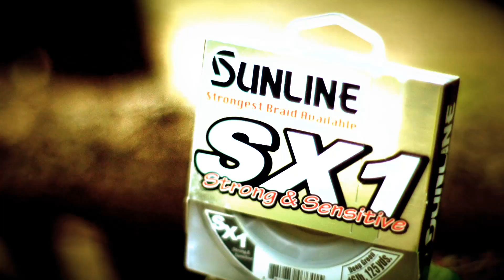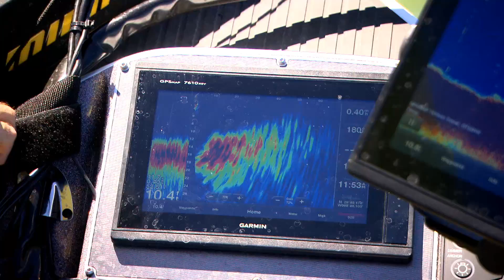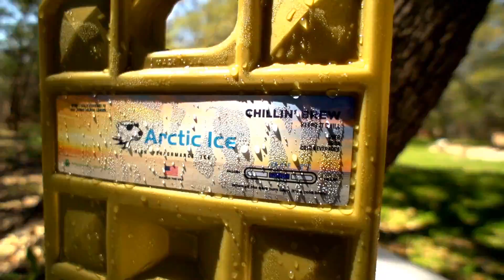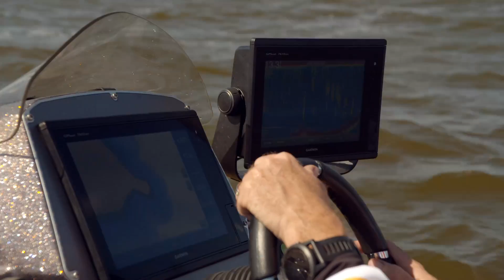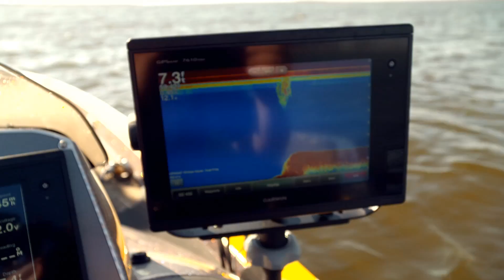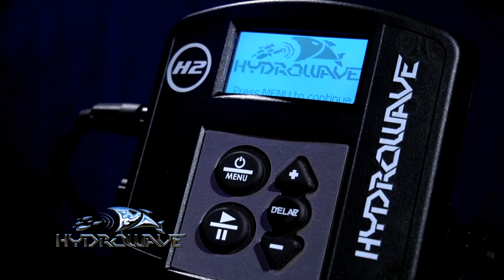Fishing Rocks and Boat Ramps for largemouth bass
It's widely know that rocks in both freshwater and saltwater are great places to catch fish.  In this episode of Cabela's Fisherman's Handbook we target rocks all over the nations from shallow to deep with a mix of baits.    We're on several bodies of water in this episode but most of it was filmed on Lake Sommerville in Texas

The Cabela's Fisherman's Handbook is hosted by Wade Middleton and produced by CarecoTV and features some of the best how to catch fish information you can find.  On any given video clip or episode you'll see Wade, touring pros and industry insiders providing information on how to catch fish, where to find bass, how to fish crankbaits, worms, topwaters, swimbaits and many other fishing lures

You will also learn the best ways to read your sonar, GPS, mapping and more so that when you go to a new body of water your fishing it like someone who has been there forever.

You can also learn how to choose a fishing rod and reel, fishing line, tie knots, rig your boat, and have fun fishing some of the best locations in the world as well as those right near your hometown.